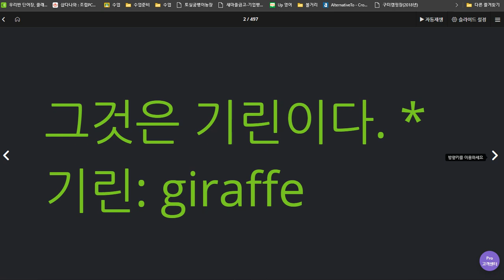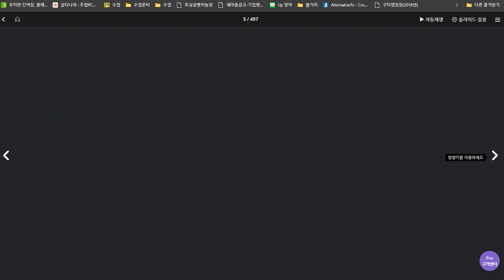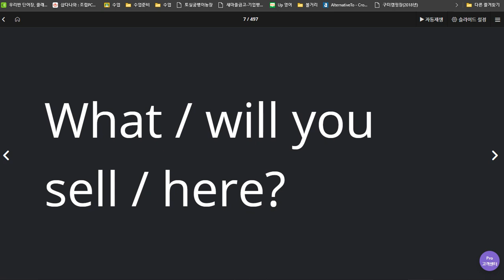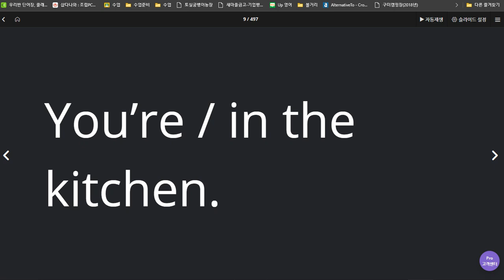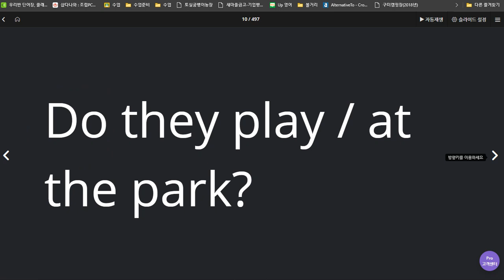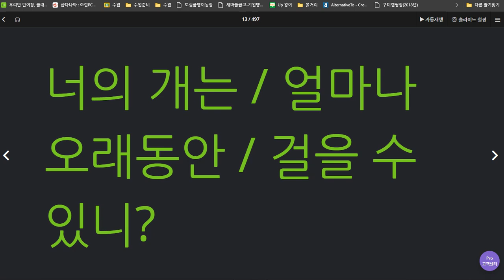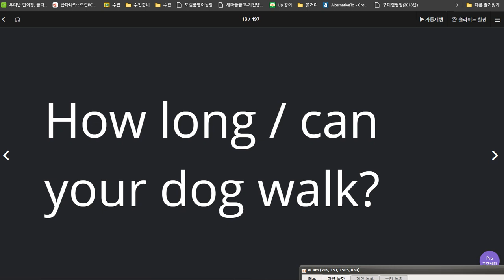김지호 2020 07 08 문장 말하기 신기록 칭찬